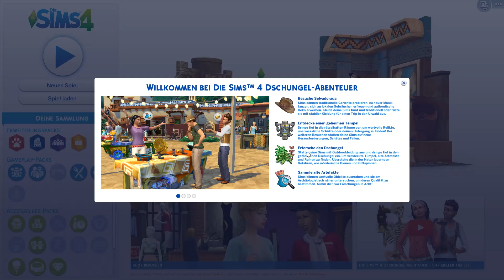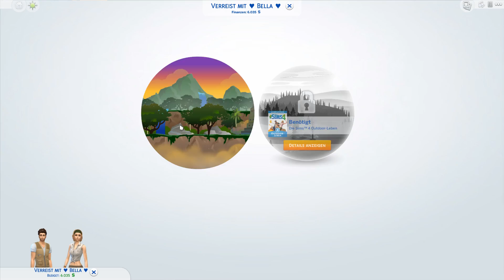Ab in den Dschungel! - Preview zu Die Sims 4 Dschungelabenteuer | simfinity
♡ Headset:
Logitech G430
♡ Webcam:
Logitech C920
♡ Mikrofonarm:
Rode PSA1
♡ Mikrofon:

Diese Erweiterungspacks habe ich installiert:
♡ Einfach Tierisch
♡ Late Night
♡ Traumsuite Accessoires
♡ Into the Future